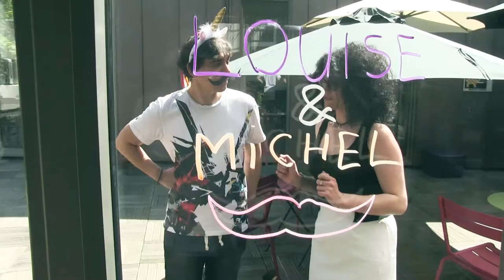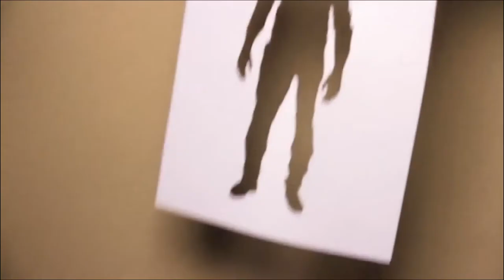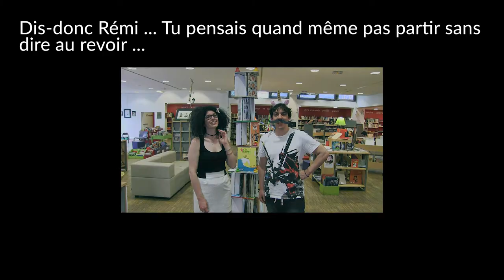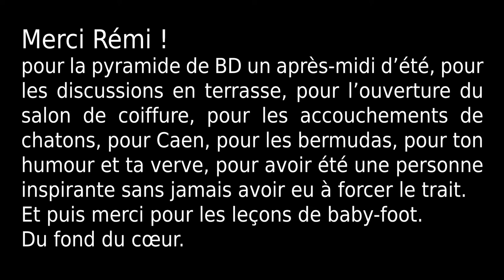Louise & Michel épisode 28 : mai 2018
Dehors toute ! A l'abordage de mai : envie de promenades et de déambulation dans parcs et rues, et vous le verrez : le street art est partout ! Découvrez-le à la bibliothèque avec un atelier/défi en Lego (ouiiiii) et dans l'hommage à Zoo Project qui va prendre place dans tout le quartier. Au menu également de l'intérieur et de l'extérieur : buller, découvrir, s'enthousiasmer pour une chorale d'octogénaires vivifiante, échanger des monstroplantes ... ce qu'on appelle un mercredi habituel.
Et sinon on en profite aussi pour dire au revoir à notre collègue Rémi qui s'en va vivre de nouvelles aventures à Rennes (encore un). Une pensée pour lui lorsqu'il fera beau ici et moche là-bas. Ça devrait arriver régulièrement en fait. Des bisous copain !

Et pour retrouver le détail de la programmation du mois c'est par là